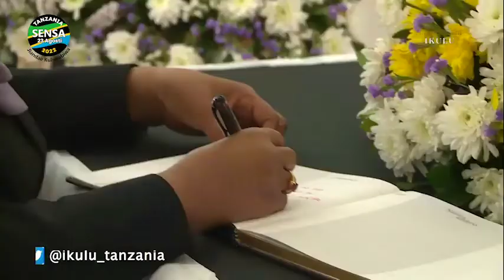RAIS SAMIA ALIVYOFIKA KWA HUZUNI UBALOZINI KWA RAIS ALIYEFARIKI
Rais wa Jamhuri ya Muungano wa Tanzania Mhe. Samia Suluhu Hassan akisaini kitabu cha maombolezo tarehe 11 Julai, 2022 katika Ubalozi wa Angola Jijini Dar es Salaam kufuatia kifo cha Rais wa zamani wa nchi hiyo Jose Aduardo dos Santos aliyefariki dunia nchini Hispania.